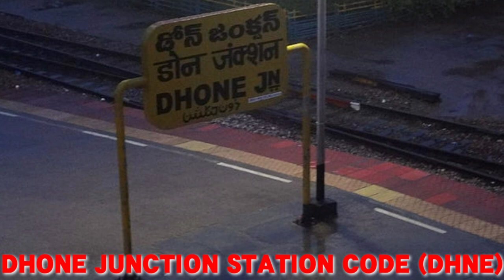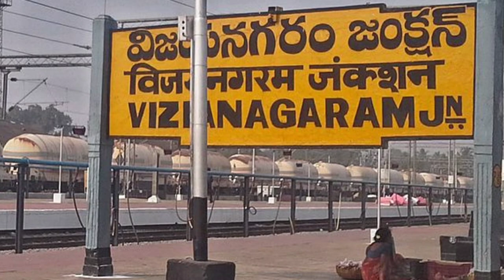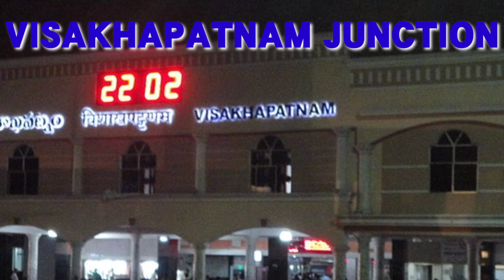Top 10 Railway Junctions In Andhra Pradesh.Top 10 Railway Station In Andhra Pradesh.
Top 10 Railway Junctions In Andhra Pradesh.Top 10 Railway Station In Andhra Pradesh.Top Most Important Railway Junctions.